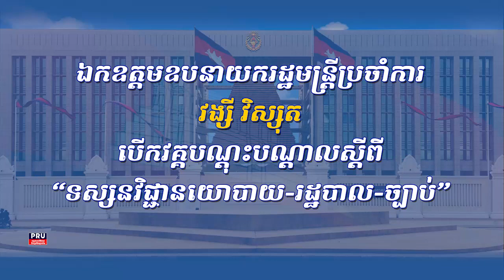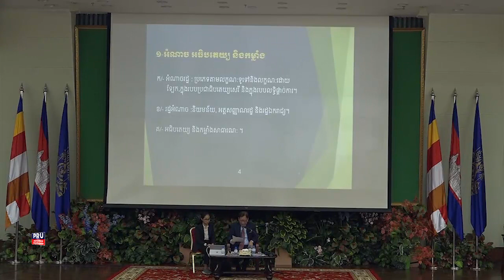ឧបនាយករដ្ឋមន្ត្រីប្រចាំការ វង្សី វិស្សុត បើកវគ្គបណ្តុះបណ្តាលស្តីពី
ឧបនាយករដ្ឋមន្ត្រីប្រចាំការ វង្សី វិស្សុត បើកវគ្គបណ្តុះបណ្តាលស្តីពី “ទស្សនវិជ្ជានយោបាយ-រដ្ឋបាល-ច្បាប់”